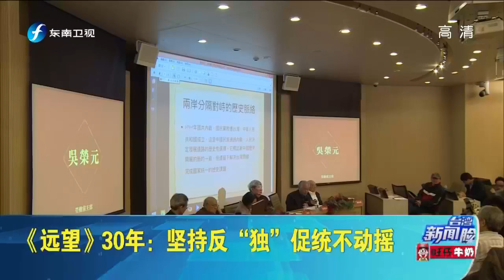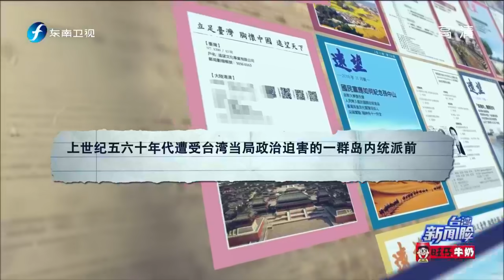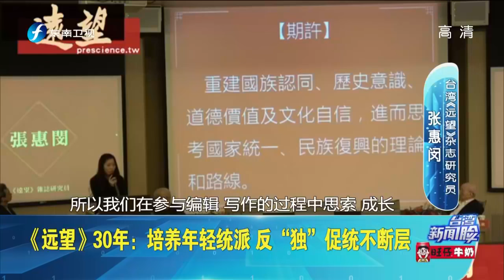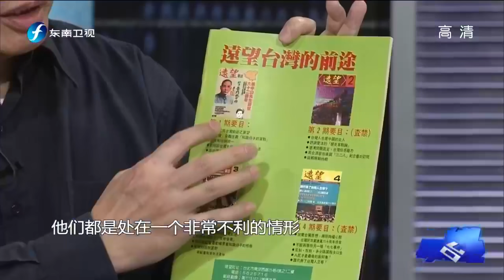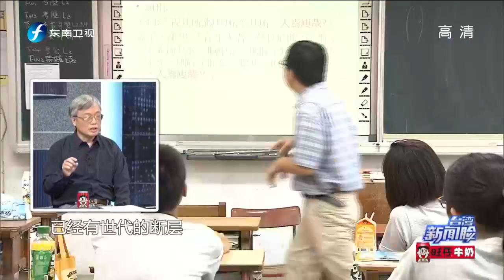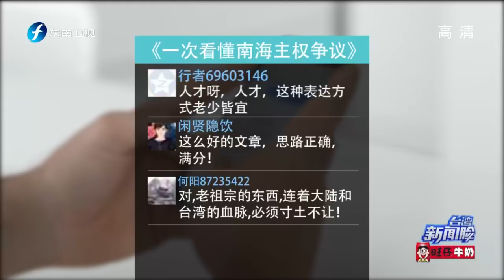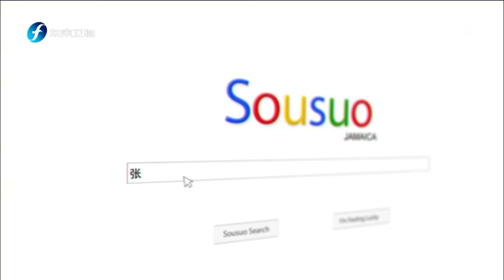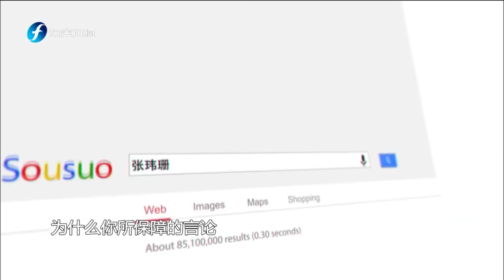「台灣新聞臉」台灣統派青年中國心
在台灣，有一本堅定「反獨促統」的統運政論雜誌叫做《遠望》。2017年3月20日，《遠望》雜誌迎來了創刊30周年。《遠望》雜誌總編輯石佳音先生和張惠閔、張瑋珊這兩位非常年輕的雜誌編輯和研究員做客演播間，暢聊島內統運的傳承和展望，以及統派青年的心聲。